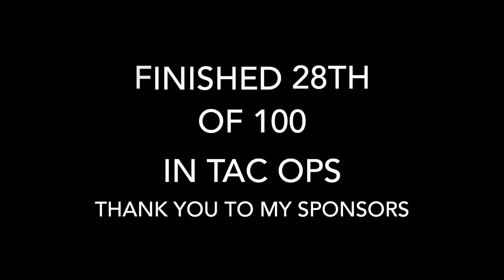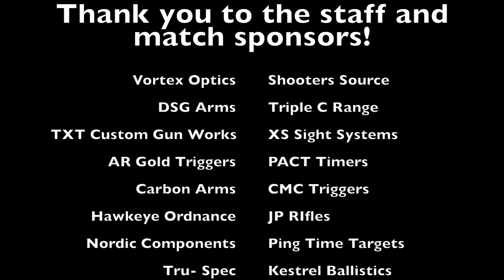Vortex Optics Shooters Source 3 Gun Championship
Will Blevins shooting the Vortex Optics Shooters Source 3 Gun Championship in Texas